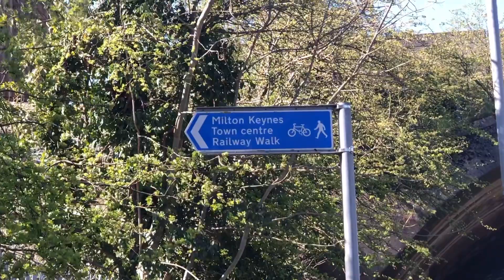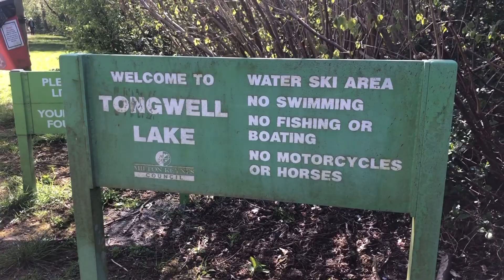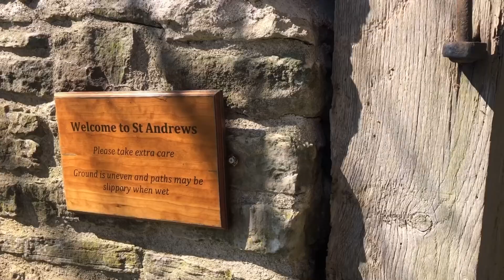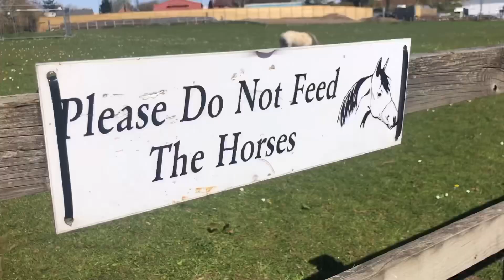AMERICAN 🇺🇸 vs UK 🇬🇧 BACKPACKING LINGO, WHILST ON A MILTON KEYNES JAUNT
I really enjoyed my little risk assessment walk in the lovely sunshine today. The hike from Milton Keynes included Tongwell Lakes, a stretch along the canal and some lovely quirky things to see along the way.

To break up the video I thought I’d share some observations about USA vs UK backpacking lingo. I hope you enjoy this video.

If you are enjoying the content that I provide, then please consider buying me a coffee to help fund my upcoming PCT (Pacific Crest Trail) hike in 2023.

GET OUTSIDE, GET INSPIRED, GO TAKE A HIKE

All of my videos will try to be under 10 minutes long as I value your time.  This may be with the exception of some gear review videos.

VLOGGING SET UP:

1. Iphone X
2. Ultrapod Tripod
3. Rode Microphone with windshield
4. Camera clip for rucksack
6. PicMonkey - to create YouTube thumbnails.